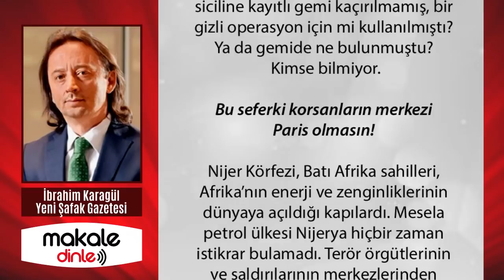NEDEN HERKES FRANSA DEDİ?.. İBRAHİM KARAGÜL - MAKALE DİNLE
Afrika’ya giren en zinde güç Türkiye. Eğer mesaj buysa, Türkiye bunun üstesinden gelecektir. Sadece korsanlar için söylemiyorum, arkasındaki ülkeler, şirketler için de bir bedel takdir edecektir...

Terörün de korsanlığın da Afrika’daki güç mücadelesiyle birebir alakalı olduğunu artık biliyoruz. Türk gemisinin saldırıya uğradığı bölgenin bu mücadelenin en sıcak bölgelerinden biri olduğunu da biliyoruz.

Son korsanlık olayı böyle bir hesap görmenin yolu olabilir mi? Sadece fidye ve terör müydü? Yoksa Afrika üzerindeki mücadelenin mesaj verme şekli miydi? Bu korsanların merkezi de Paris’te çıkmasın!..

Tabii korsanlığın arkasındaki hikâyeyi tam olarak henüz bilmiyoruz. Ben sadece bazı örnekler verdim. Bambaşka ve daha da akıl karıştırıcı bir hikâye çıkması da mümkün...